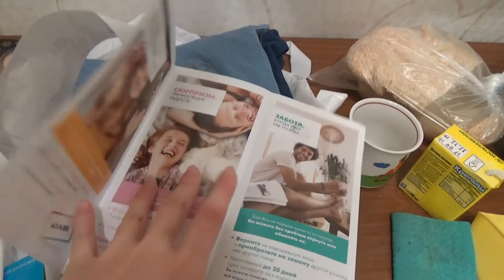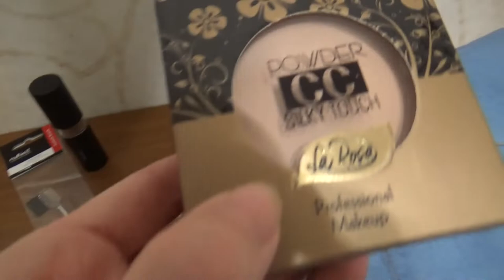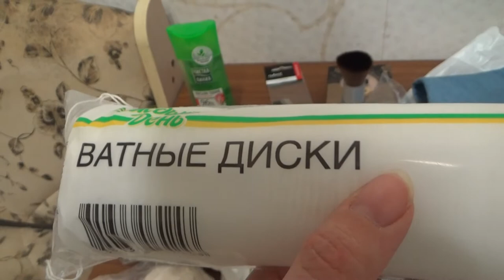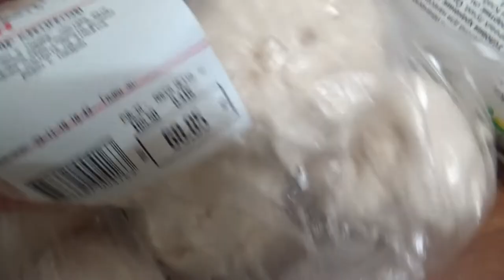Art Manij VLOG Прогулка по ТЦ + поболтаем